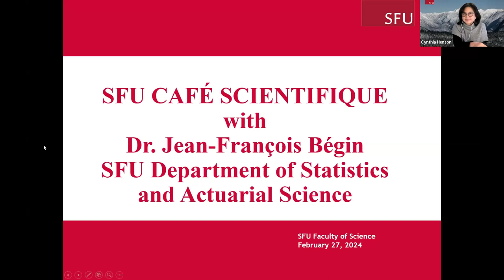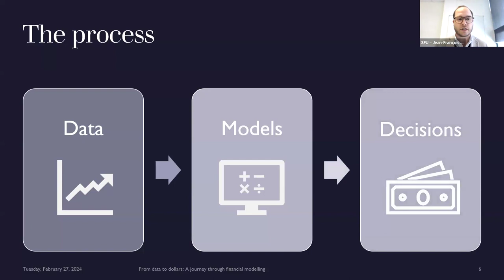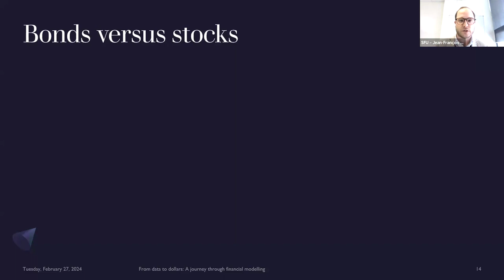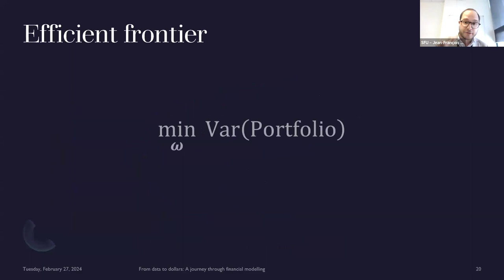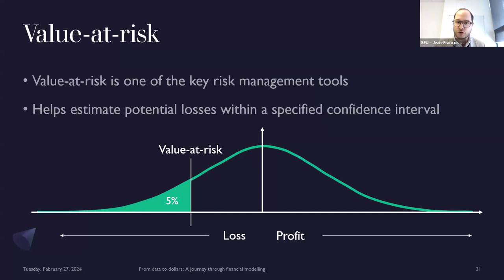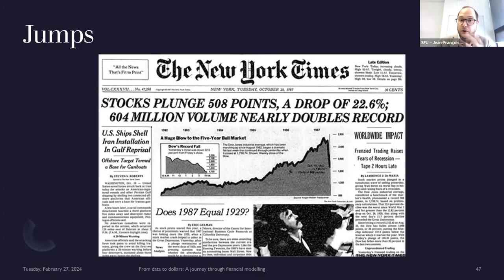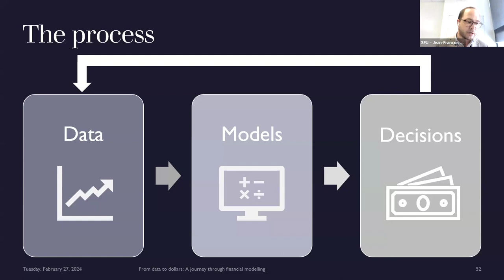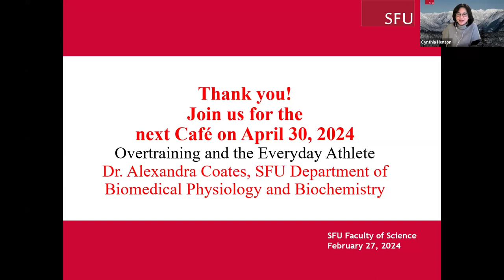Cafe Scientifique: From Data to Dollars: Market Modelling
Financial modelling involves using mathematical and statistical techniques to understand future financial scenarios, helping individuals and businesses make informed decisions about their investments. Join SFU Actuarial Science professor Jean-François Bégin as he explores how these models can empower us to navigate the complexities of financial markets.

Presented by Simon Fraser University Faculty of Science on February 27, 2024. Check out upcoming events from SFU Faculty of Science